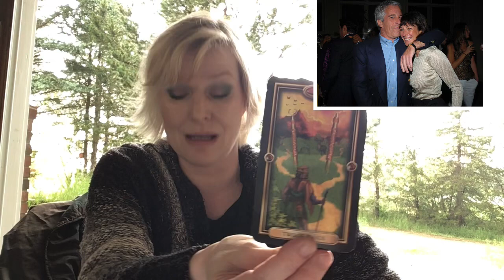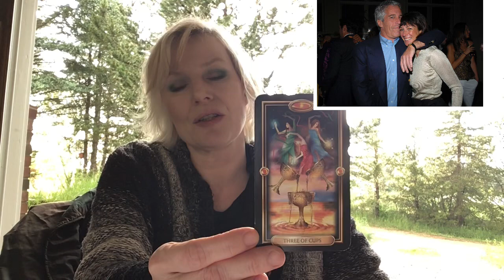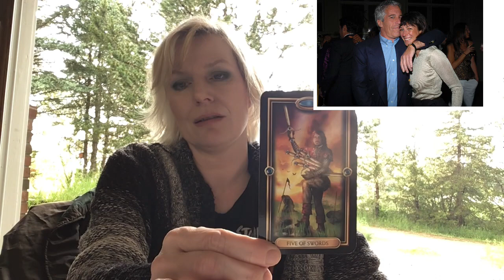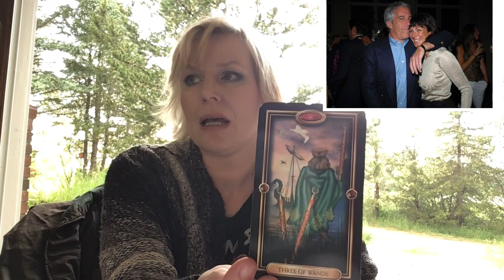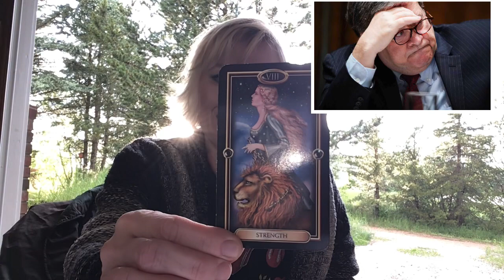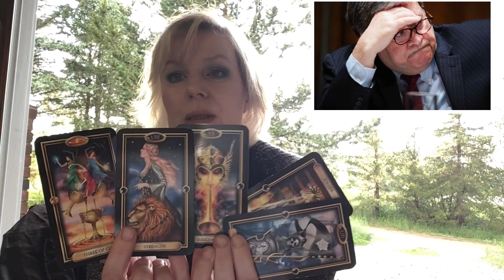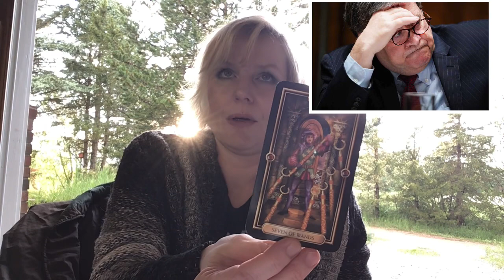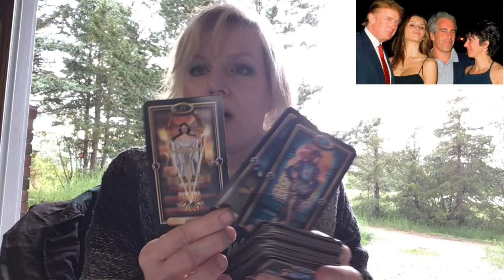Ghislaine Maxwell, Barr, Trump and more on August wish!